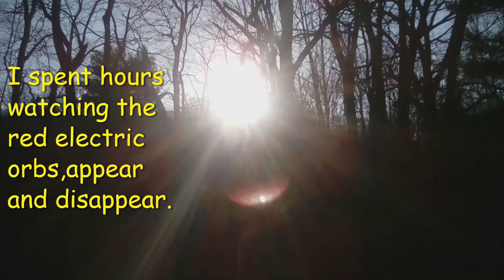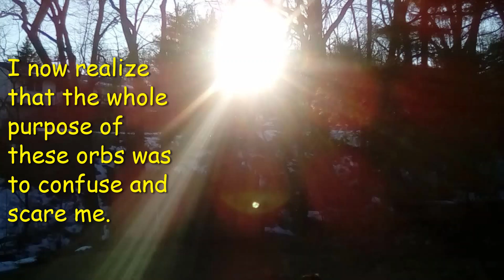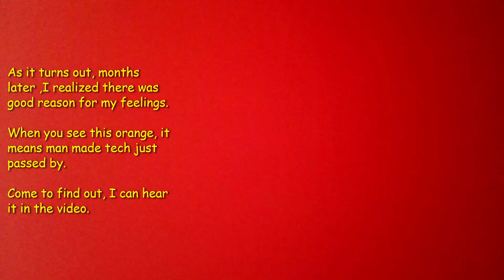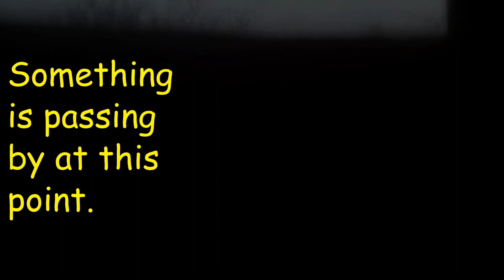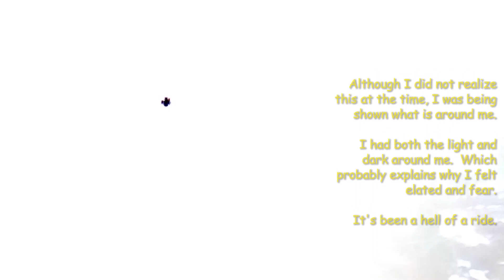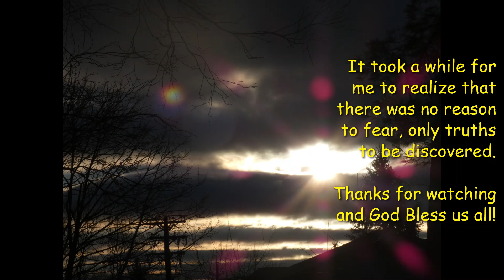It is made of man, not Alien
This video will show and tell about my encounters with man made tech, designed to confuse.